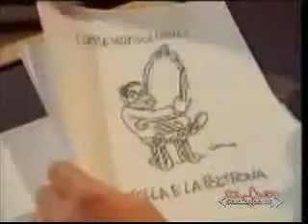Ma sono anni che io non metto piede in Mediaset!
Ecco come i fedeli mastini del nanerottolo cercano goffamente di difendere il loro padrone, scaricando sugli avversari la sua figura di merda